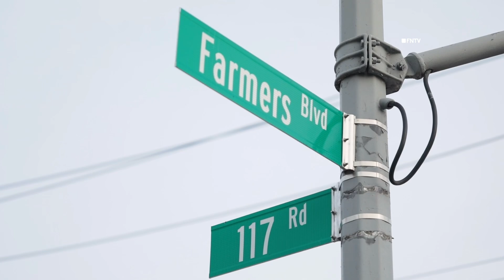Driver FATALLY SHOT, Vehicle Strikes Female Pedestrian - QUEENS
September 16, 2024 QUEENS, New York - At approximately 1650 hours, police responded to a 911 call of shots fired in the vicinity of 117 Road and Farmers Boulevard, within the confines of the 113 Precinct. Upon arrival, police observed a 66-year-old male vehicle operator who sustained a gunshot wound to the head inside of a gray

2014 Nissan SUV. A preliminary investigation determined that the male vehicle operator was traveling eastbound on Baisley Boulevard and turning onto northbound Farmers Boulevard when he sustained a gunshot wound to the head and lost control of the vehicle striking a 23-year-old female pedestrian. The female pedestrian sustained injuries to her legs and was removed to NYC Health+Hospitals/Jamaica by EMS in stable condition.

The 66-year-old male vehicle operator was removed by EMS to NYC Health + Hospitals/Jamaica where he was subsequently pronounced deceased. There are no arrests and the investigation remains ongoing.